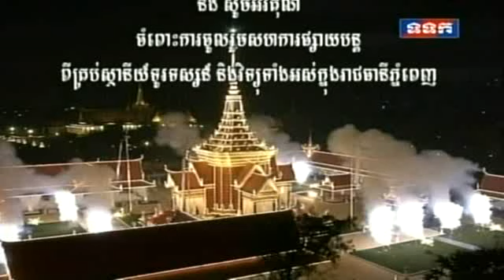The Royal Cremation Ceremony King Father Norodom Sihanouk 04 02 2013 8